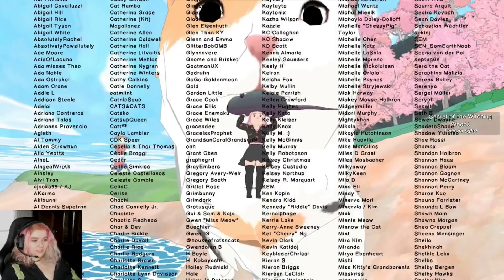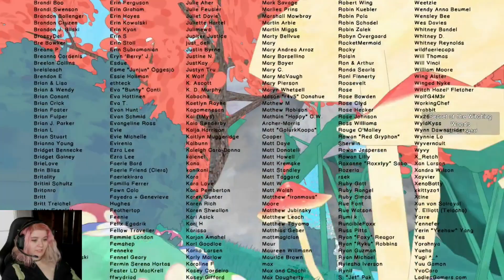The Credits Role! ~ Calico ~ Part 7